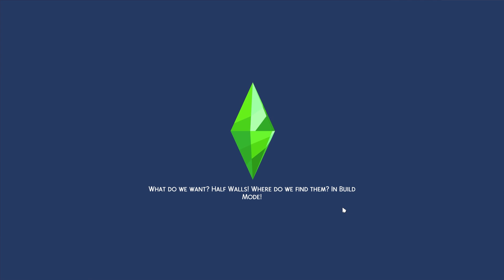The Expandable Challenge #16 The End?? Almost... The Sims 4 Letsplay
We're getting there, through crashes and cheats, we're almost done with the first generation!

I've made a Legacy challenge!!

We start off with Emily and Frank, twins out on thier own.

Here's the rules so far;

Start in Willow Creek! - You’re going to build the family mansion here.
When each generation completes (or when you’re ready to start the next one) The Heir (or all the family, other than the next heir) must move back to the Willow Creak House.
Each generation can renovate the main house, or build it up however they want!
Every special item collected (through jobs or gathering) through each generation must be kept in the main house, like a museum. Try to collect everything!
You must make money only from what was introduced in the pack. Hobbies can only be from the pack. (Game packs can also be used!) You must live in the new World and achieve the new skills.
You can choose to only use base game and that expansion pack, but I won’t ask you to
Each generation moves out and starts with nothing!
If something pops up (their likes etc) you MUST say yes! Even if it hurts

Generation 1 - Get To Work
Start with 2 Sims (siblings) - rags to riches style! On the biggest plot in Willow Creek
One joins an active career (doctor, scientist, detective) Must reach the top of the career
The other starts a retail business (in Magnolia Promenade) Must gain 5 stars for the shop
You will mainly live in Magnolia Promenade (above and around the shop)
Hobbies - one likes baking, the other likes photography
MUST DO!
Build a rocket ship and go to Sixam
Have an alien baby!
Max both above skills - baking and photography
Finish one collection of your choice
EXTRAS FROM GAME PACKS
Camping and herbalism - max out the herbalism skill and go camping lots!

Once achieved, move back to Willow Creek, and build the first version of the family home!

Generation 2 - Get Together
Pick you heir and move out with nothing! Must live in Windenburg
You can only make money from clubs you run :S
Run at least 3 clubs at once, spend time with them each once a week!
Hobbies - DJing and Dancing!
MUST DO!
max out both skills
Get clubs to max stars??
Spar and wellness
I’ll leave it to you as to how you use these (clubs, anyone??)
When you have achieved the above, you must move back to the main house in Willow Creek, along with any special things you’ve collected.

Generation 3 - City Living
Pick you heir and move out with nothing! You must live in San Myshuno in an apartment (any you like!)
Can only do one of the new careers - politician, critic, social networking
Hobbies - singing
MUST DO!
Reach level 10 of your career
Max out the singing skill
Go to every festival (Every. Single. Time.)
Learn every new city recipe from the food carts
Collect all posters and snow globes!